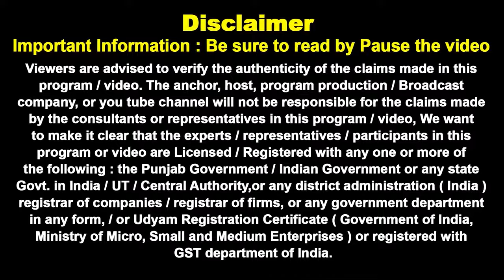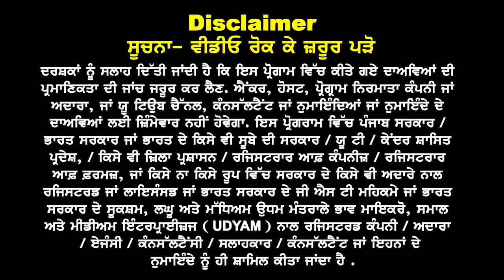UK HAPPY News For Nursing Students I ਕੋਰਸ ਬਿਲਕੁਲ Free | UK study visa updates 24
UK HAPPY News For
Nursing Students ਕੋਰਸ ਬਿਲਕੁਲ Free